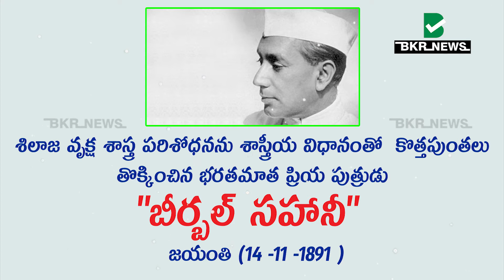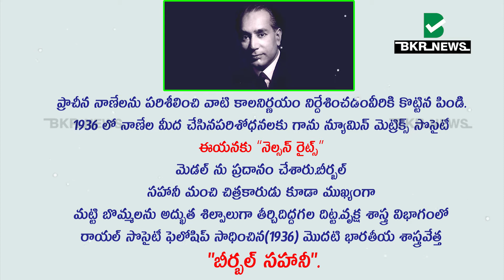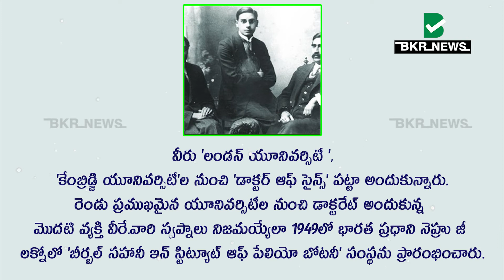మరువద్దు.. మరువద్దు.. మహనీయులను..మరువద్దు||Indian Scientist-Dr Birbal Sahni|| Nellore ||BKR NEWS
BKR News